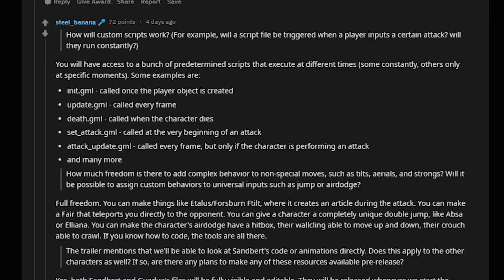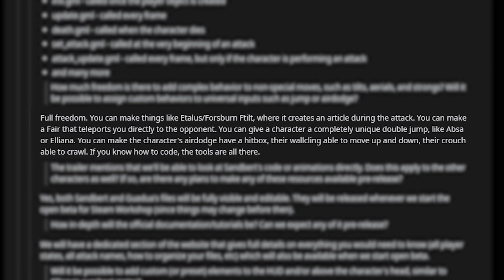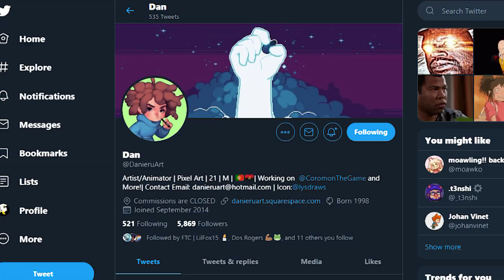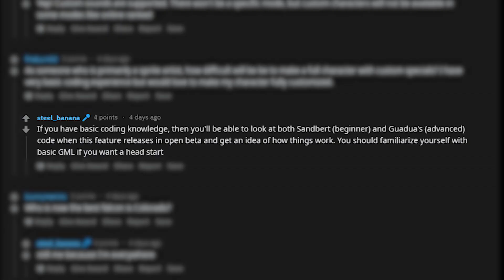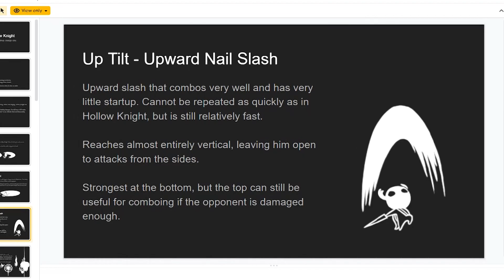Custom Characters in Rivals of Aether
Is Rivals of Aether the new MUGEN?!?!?! Will Steam Workshop support make Rivals better than Smash?

Sandbert and Guadua join the roster as crazy broken fever dreams.